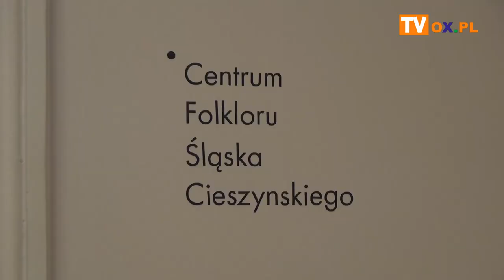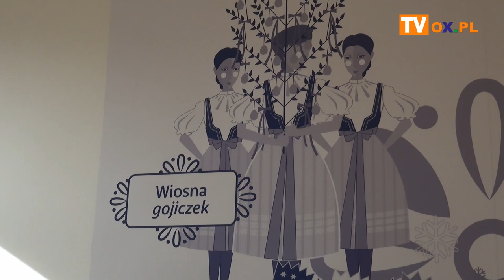Centrum Folkloru w Cieszynie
Na drugim piętrze Cieszyńskiego Ośrodka Kultury "Dom Narodowy" znajduje się Centrum Folkloru Śląska Cieszyńskiego. Zachęca do odwiedzenia tego miejsca Agnieszka Pawlitko z COK.